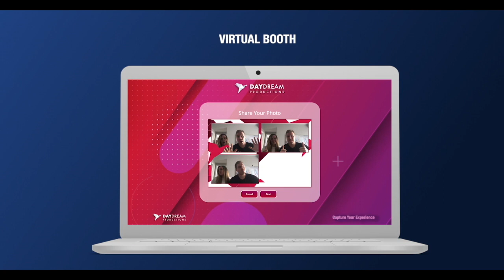Virtual Photobooth Demonstration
Virtual Photo Booth explanatory video showing how just one of latest pieces of event technology work. You don't need an app to run the virtual photo booth. This Virtual Booth system runs on tablets, laptops, home computers and of course mobile phones. We have other virtual booth software options as well.

Virtual booth AI removal lets us add realistic backgrounds into photos to create branded virtual booth scenes.

Avatar mode lets you add a background free virtual selfie to the Virtual Group area, where you can also grab friends, family or colleagues to make a Virtual Group Photo.